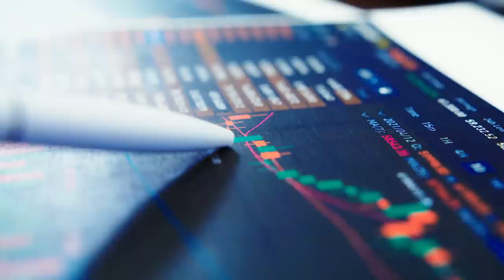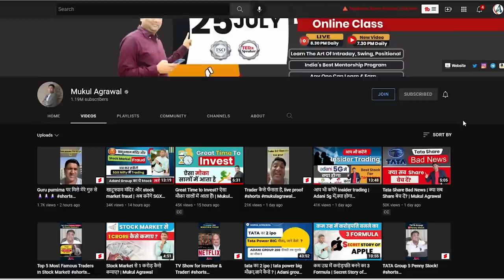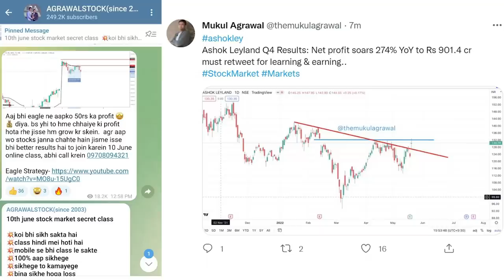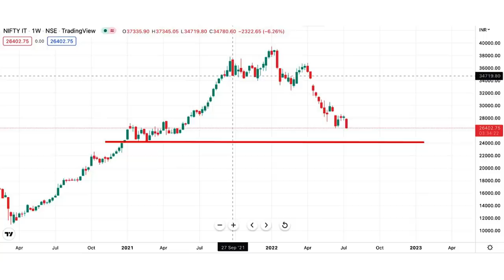Why are IT stocks falling? | क्या IT Share बेच कर भाग जाए? | Mukul Agrawal